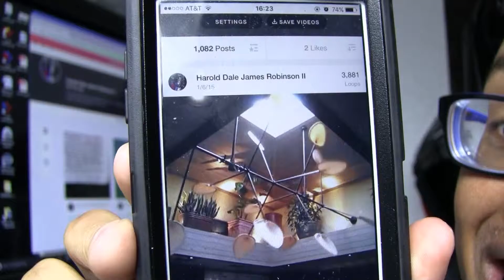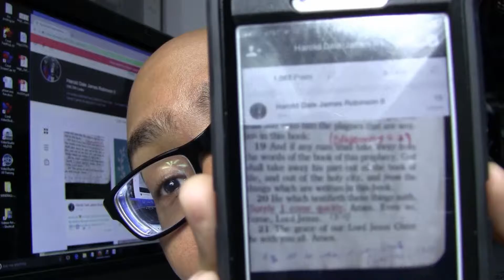GOODBYE VINE & THANKS for everything! shutdown good bye twitter thank you God bless appreciation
14 SEP 13 - 19 DEC 16!

3 Years!
1,082 Vines!
1,147 Followers!
256,829 Loops!

Followers, Likers, Commentators, Sharers...
and Twitter/Vine for the Awesome Platform & Opportunity to Touch & Interract with people all over the world!

“Render therefore to all their dues: tribute to whom tribute is due; custom to whom custom; fear to whom fear; honour to whom honour.” (-Romans 13:7, Bible.)

James.

СПАСИБО!
谢谢！
¡GRACIAS!
धन्यवाद!
DANKE!
JE VOUS REMERCIE!
OBRIGADO!
!תודה

COPYRIGHT (©) ~ Respective Rights Holders.

just 4 fun
thank you and goodbye to Vine
gracias y adiós
Спасибо и до свидания
谢谢，再见
आपको धन्यवाद और अलविदा
Merci et au revoir
Danke und tschüss
Obrigado e adeus